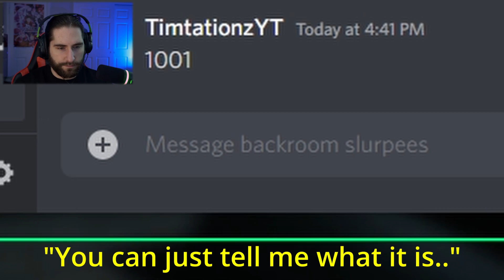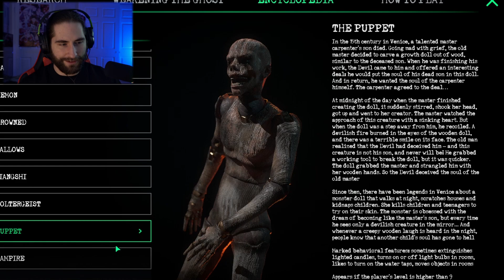Ghost Watchers Ghost Don't F**k Around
The bois are back with some more ghost hunting. Ghost watcher is a early access ghost hunting game that is scarier than Phasmophobia that allows you to battle and capture the ghosts. Join us as we get hunted and mangled by some spooky ghosts!

Countdown Cinematic Trailer NoCopyright Background Music / Countdown to Apocalypse by Soundridemusic